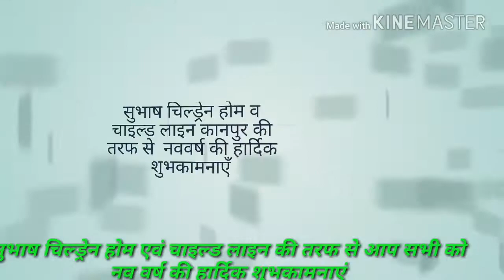Happy new year 2020 from subhash children home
see us are running .Subhash children home A home for orphan and needy children at present we have 33children in our orphanage. subhashchildren home19 Rajeev vihar machiya road naubasta kanpur Uttar Pradesh india .Thease children thrown by their family or their near and dear .see us
u can donate for Thease by Paytm 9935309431 ,or cheque .u can donate us cash or kind Online payments can be done INDIAN Donner can donate in the name of Subhash children home ( shishu ) HDFC Bank m block kidwai nagar kanpur up india Account no. 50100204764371 IFSC code HDFC0002042
For FOREIGN DOONNER  accounts details Accounts name Subhash children society  Bank account no.0731000100264884, Punjab National Bank m block kidwai nagar kanpur Uttar Pradesh india IFSC code punb0073100 Swift code punbinbbckh .